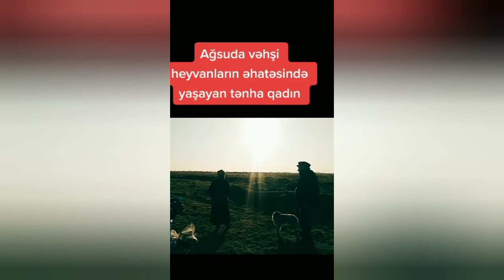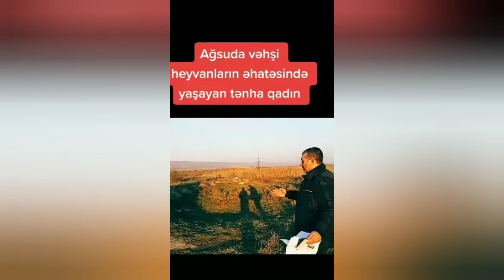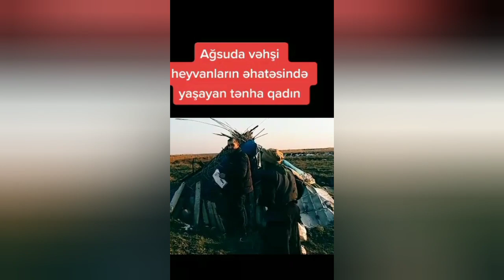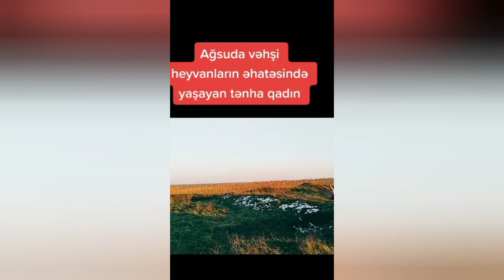Ağsu İcra Başçısı yaşlı qadının 10 ildi vəhşi heyvanların əhatəsində yaşamasına biganə yanaşır ürək.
Milli News